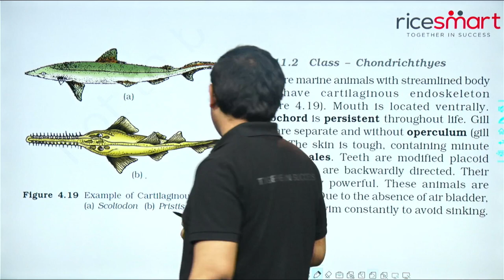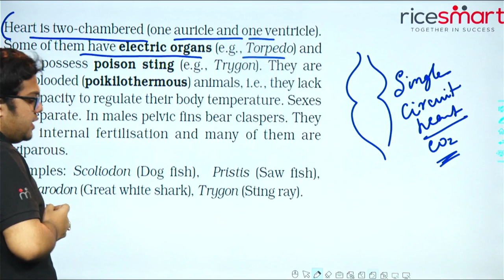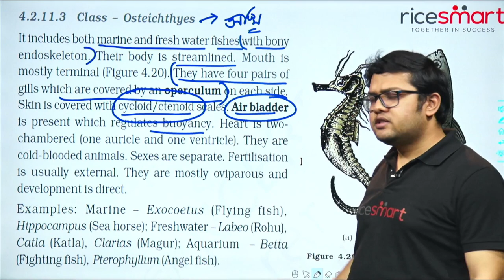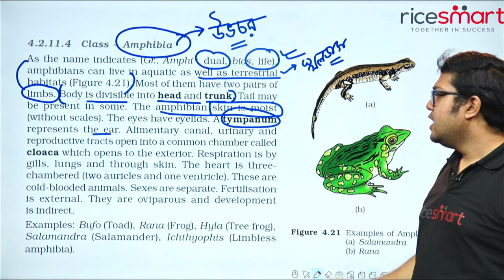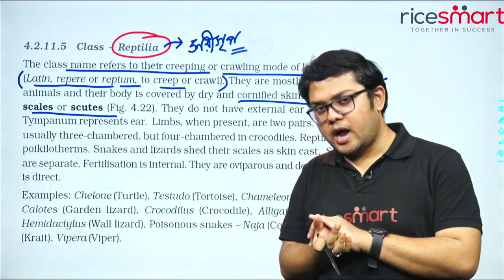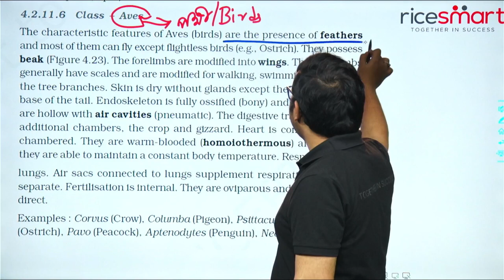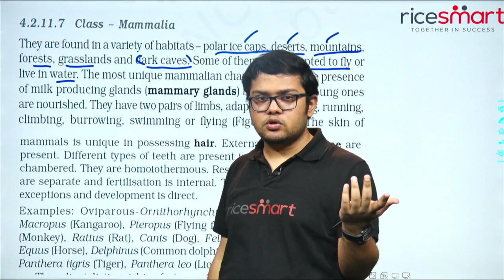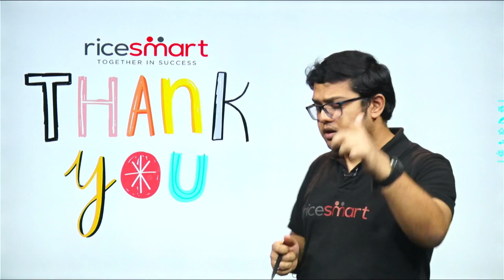Learn about the Animal Kingdom In Part 4 of Biology! Rohit Kumar Pal | RICE Education